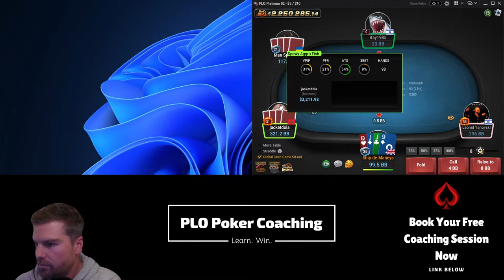Saturday Live Stream: High Stakes PLO Online Cash Games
To sign up to PLO Mastermind and recieve a bonus product from me

In this live stream, you'll get an unfiltered view of Pot Limit Omaha action as it unfolds in real-time. I'll be playing Pot Limit Omaha Online Cash on GG Poker, narrating my thought process and strategies throughout the game. This interactive session is perfect for those who want to see how advanced PLO concepts are applied under live conditions. You'll gain insights into decision-making, hand analysis, and adaptive play, all while experiencing the thrill of real-time action.  Jump in and ask some questions!